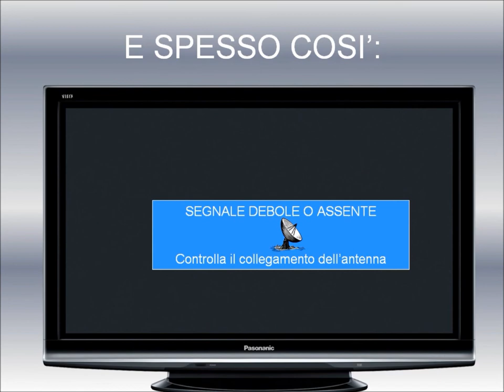I vantaggi della Televisione Digitale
Non potevamo farne a meno... finalmente ce l'abbiamo.. la televisione digitale!